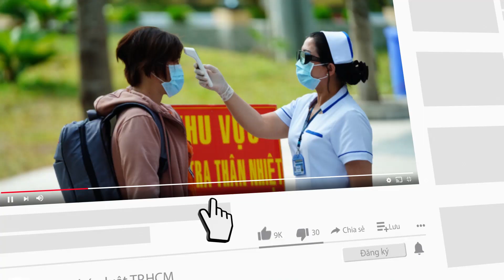Người dân TP.HCM hân hoan chào đón kỷ niệm 46 năm thành phố mang tên Bác - PLO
Tối 2-7, chương trình nghệ thuật đặc biệt “TP.HCM – Rực rỡ tên vàng” diễn ra tại phố đi bộ Nguyễn Huệ (Quận 1, TP.HCM) đã thu hút đông đảo khán giả đến xem.